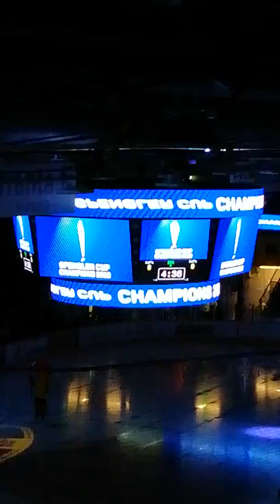KalPa - SaiPa 04.01.2019 alku ja Spengler Cup mestaruus viirin nostaminen!